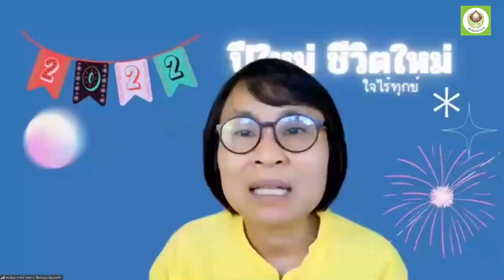650126 20 บุษกร วรรธนะภูติ หลุดจากศีลที่ตั้งไว้